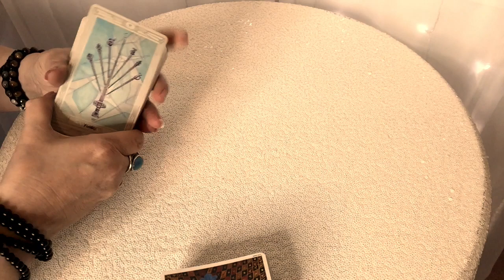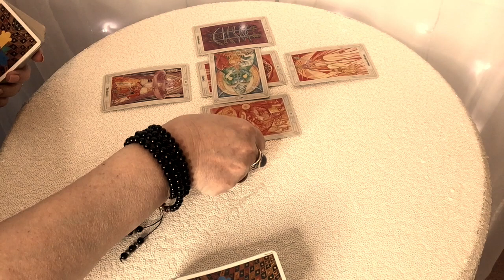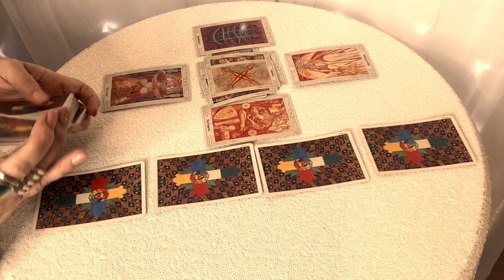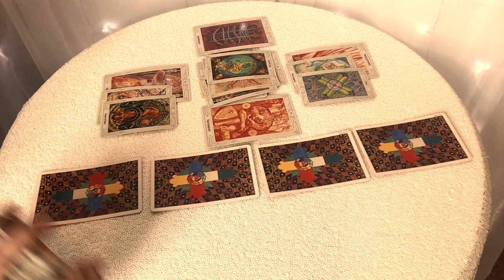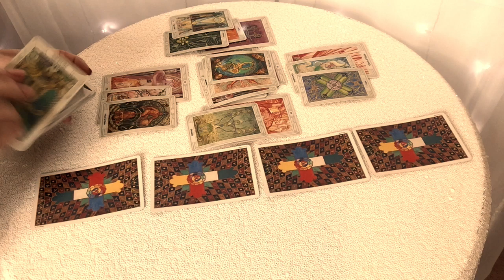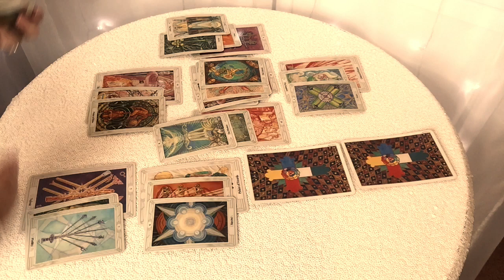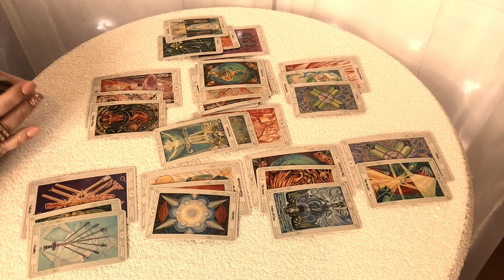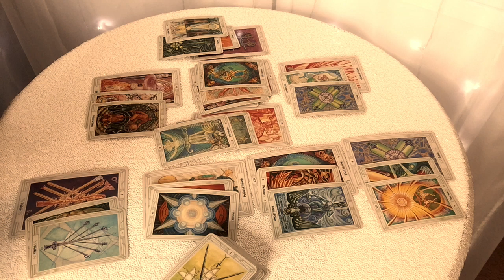Leo! Wish Fullfillment Is Yours, Just Don't Let Anyone Steal Your Sunshine! Mid August 2019